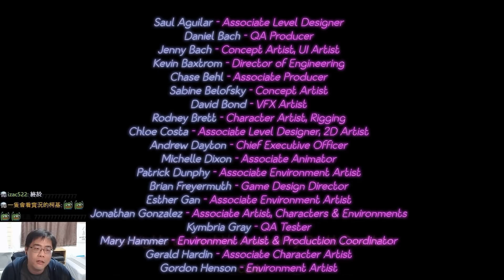最邪惡機器人偶就隱藏在遊樂園地底【阿津】佛雷迪的五夜驚魂: 安全漏洞 | #05 | Five Nights at Freddy's: Security Breach(Burntrap真結局)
讓小孩神秘失蹤並想獲得永生的William Afton，他的身體注入另一具機器人偶Burntrap。Gregory和佛雷迪是阻止紫色惡魔的最後希望。
玩具熊五夜后宫最新作，這次遊玩方式變成第一人稱生存恐怖遊戲，你扮演年輕孩子困在關門後的機器人遊樂園裡，藉著佛雷迪的幫助發掘秘密並逃離這裡。